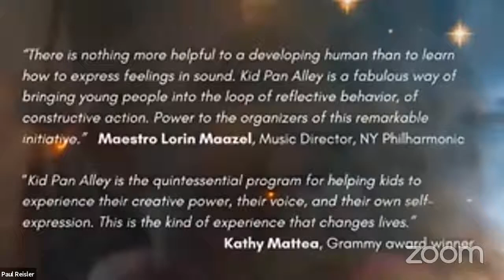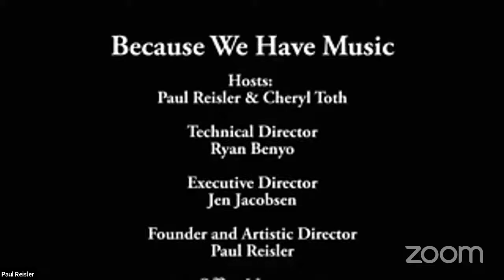Livestream w/ Howard Levy, Billy Jonas, Paul Reisler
Kid Pan Alley’s Because We Have Music virtual concert series marks its 1st anniversary on Sunday, May 2nd at 7pm (EDT) with a free concert featuring Howard Levy of the Flecktones, singer-songwriter and master performer Billy Jonas, and hosts Paul Reisler and Cheryl Toth.

Howard Levy is an acknowledged master of the diatonic harmonica, a superb pianist, innovative composer, recording artist, bandleader, teacher, and producer. For 25 years, Billy Jonas -- performer, singer-songwriter, composer, multi-instrumentalist, and educator -- has perfected the art of the neo-tribal hootenanny with audiences around the globe.

You can also be part of the action in our Zoom living room. RSVP:

The concert is a benefit for the Kid Pan Alley children's songwriting program.